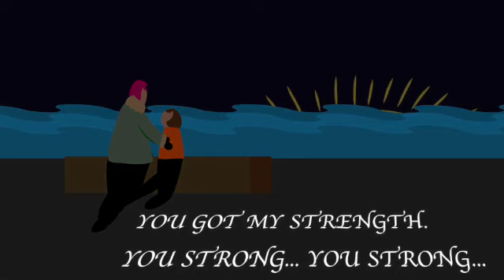darrell brooks as a cartoon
This the channel who did this go give him a like or a sub